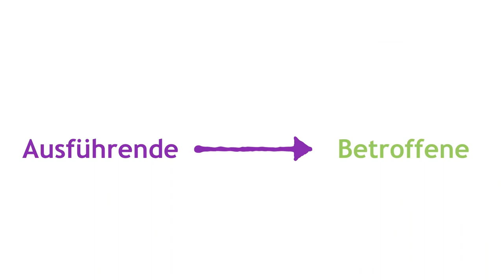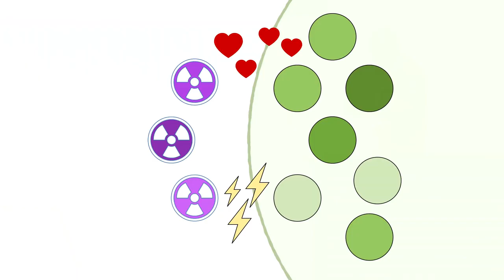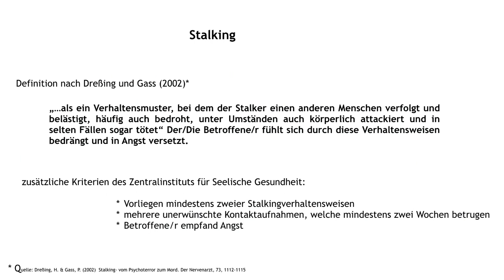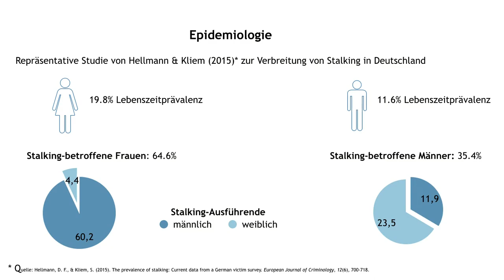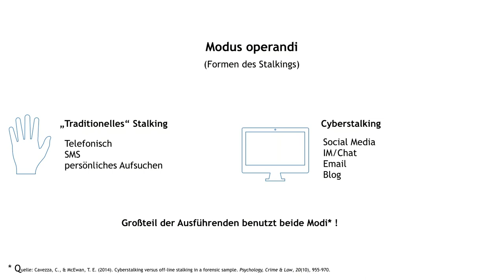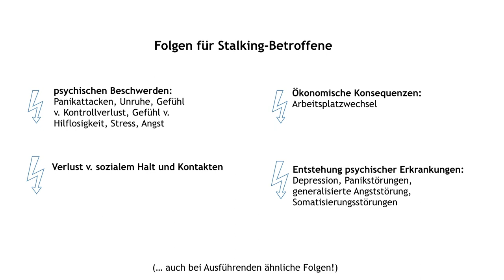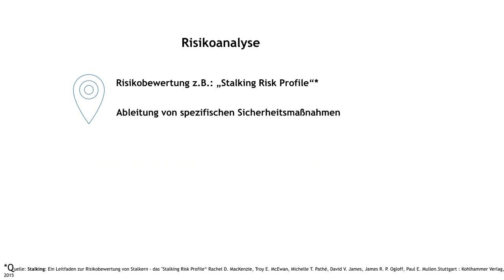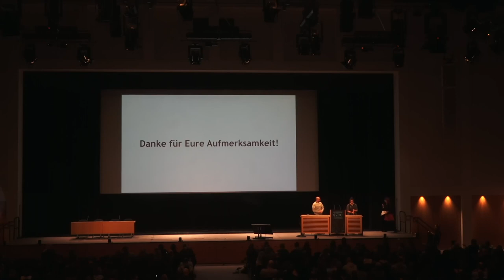35C3 - (Cyber-)Stalking: Wenn Grenzen verschwimmen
Von unerwünschten Nachrichten über Bedrohungen bis hin zum Intimizid. Allein im Jahr 2017 wurden rund 18.483 Fälle von Stalking polizeilich erfasst, die Dunkelziffer wird auf 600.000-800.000 Betroffene geschätzt. Unter dem Begriff Stalking wird allgemein das „wiederholte, widerrechtliche Verfolgen und Belästigen eines Menschen, so dass dessen Sicherheit bedroht und er/sie in seiner/ihrer Lebensgestaltung schwerwiegend beeinträchtig wird“ verstanden. Die Ausführungsformen und Intensität des Stalkings oder Cyberstalkings sind sehr heterogen, sodass sich oft die Frage nach der Grenze zur Strafbarkeit stellt.&lt\p&gt

Neben einer kurzen Einführung in den Phänomenbereich werden die Ursachen und Typologien des Stalkings skizziert, sowie Internventionsmöglichkeiten präsentiert: Welche psychotherapeutischen Unterstützungsmaßnahmen gibt es für Betroffene und Ausführende? Welche juristischen Möglichkeiten gibt es?  &lt\p&gt
Da rund jeder zwölfte Mensch in Deutschland in seinem Leben von Stalking betroffen ist und der/die Ausführende zumeist aus dem Nahbereich der/des Betroffenen stammt, kann sich auch im eigenen Freundeskreis die Frage stellen: Wie kann ich einer/m Stalking-Betroffen/m unterstützen und helfen? Oder wie spreche ich eine/n vermutlichen Stalking-Ausführende/n auf sein/ihr Verhalten an?&lt\p&gt

Jan Kalbitzer Korina Winter